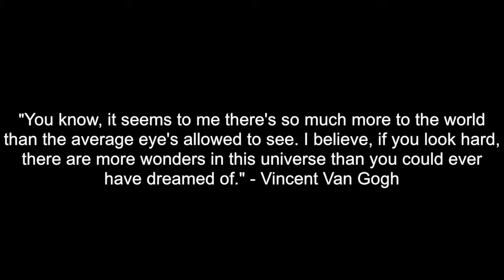Doctor Who Quote a Day - Wonders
Season Five, Episode Ten - Vincent and the Doctor

*Name should read: Vincent Van Gogh*